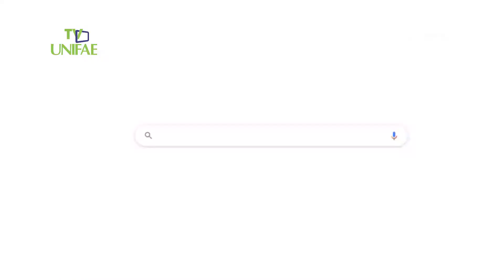Vaquinha para o nosso Mascote Zé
Os alunos da UNIFAE se uniram para homenagear o mascote Zé. A ideia é construir uma estátua para nosso amiguinho, que será colocada na Instituição.